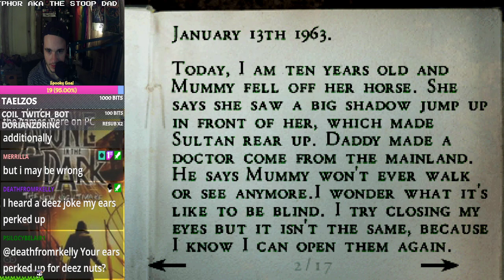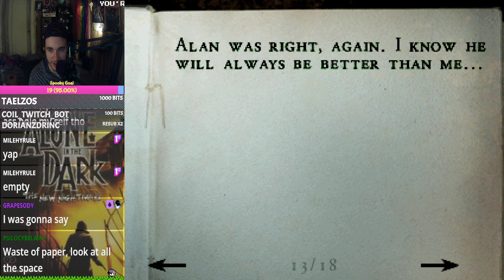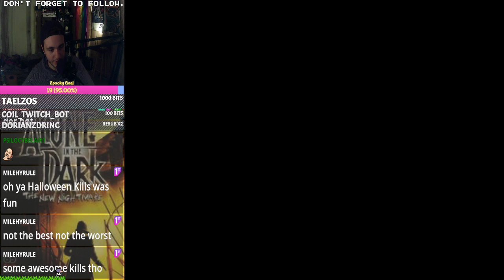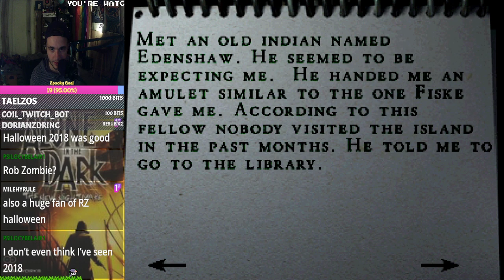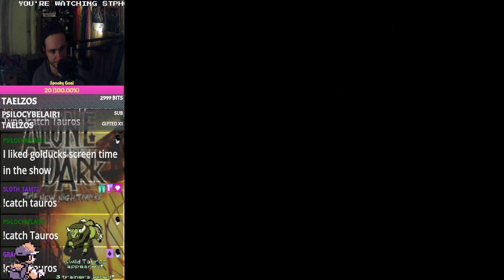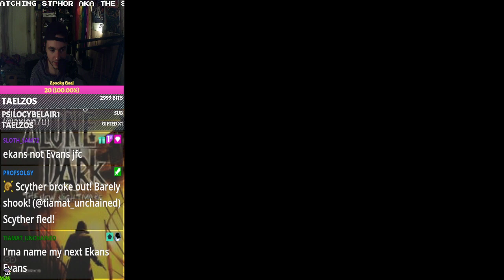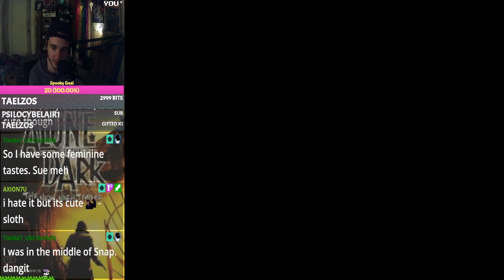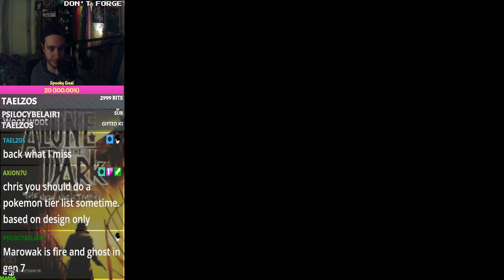Alone in the Dark: The New Nightmare - Part 2